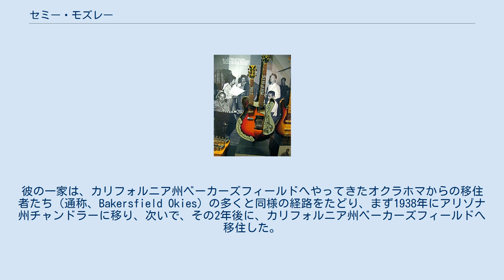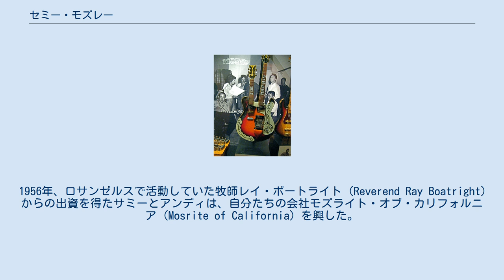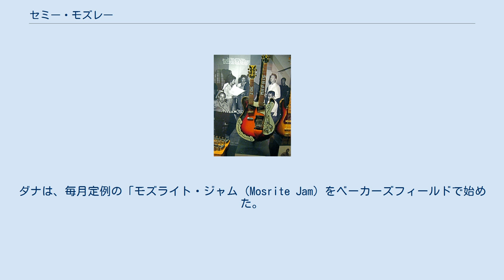セミー・モズレー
セミー・モズレー（Semie Moseley、1935年6月13日 - 1992年8月7日）は、アメリカ合衆国の楽器職人、モズライトの創業者。
 モズレーは、オクラホマ州デュラントで、1935年に生まれた。
彼の一家は、カリフォルニア州ベーカーズフィールドへやってきたオクラホマからの移住者たち（通称、Bakersfield Okies）の多くと同様の経路をたどり、まず1938年にアリゾナ州チャンドラーに移り、次いで、その2年後に、カリフォルニア州ベーカーズフィールドへ移住した。
セミーの母は、ドライクリーニング店で働き、父はサザン・パシフィック鉄道に勤めていた。
 ベーカーズフィールドで、モズレーは、13歳から教会のグループでギターを弾き始めた。
 セミーと弟のアンディは、十代のころからギターでいろいろ実験をしており、改造したり、新しいネックを作ったりしていた。
 ジョー・メイフィスのダブルネック・ギター。
 1954年、セミーはトリプルネックのギターを、自宅のガレージで作った。
これは、一番長いネックが普通のギターで、2番目が1オクターブ高い音、最も短いネックは8弦のマンドリンになっていた。
セミーは、自作のダブルネック・ギターを、ロサンゼルス周辺でテレビ出演者として知られていたジョー・メイフィスに贈った。
1956年、ロサンゼルスで活動していた牧師レイ・ボートライト (Reverend Ray Boatright) からの出資を得たサミーとアンディは、自分たちの会社モズライト・オブ・カリフォルニア (Mosrite of California) を興した。
サミーは、ロサンゼルスに拠点を置いていたリッケンバッカーで、ギター作りにたずさわっていたが、同僚に、自分自身でもギター製品を作っていると話したため、リッケンバッカーを解雇された。
 兄弟が会社を興した当時、全ての製品は注文に応じた手作りのギターであり、それを作成する場所はガレージやトタンぶきの物置小屋で、どこであれモズレー兄弟が必要な道具を設置できる場所が作業場となった。
 1959年、アンディは1年間、テネシー州ナッシュビルに移り住み、モズライトのブランドを売り込み、そこそこの数のギターをグランド・オール・オプリに出演する芸能人をはじめ、一般の人々や、路上の演奏家たちにも売った。
アンディは、「当時、僕たちはそうやって、工場を維持してたよ、カスタム・ギターでね」と述べている。
 モズレー兄弟は、レコード事業にも手を伸ばし、モズライト・レコード (Mosrite Records) を設立した。
彼らは、まだ十代だったバーバラ・マンドレルと契約したが、彼女は、カリフォルニア州オーシャンサイドのレコード店のオーナーで、モズライトのギターも扱っていたアービー・マンドレル (Irby Mandrell) の娘であった。
ほかにも、ギタリストのロニー・セッションズ (Ronny Sessions) などがこのレーベルと契約した。
 ギター製造がピークを迎えた1968年、セミーとアンディの兄弟は107人の従業員を雇用し、アコースティック・ギター、スタンダード・エレクトリック、ダブルネック、ベース、ドブロや、マンドリンまで含め、毎月1,000本のモズライト・ギターを製造していた。
 1968年の遅い時期、モズライト・オブ・カリフォルニアは、自分たちのギターをライバルである他のギター製造会社のルートで販売してもらうという契約を結んだ後に、破産してしまった。
これ以降、モズライトは小売店と直接に取引しようと努めるようになり、1969年には280本のギターを売ったが、ある日、彼らの工場は封鎖されてそれ以上の仕事はできなくなった。
 破産から2年後、セミーはモズライトのブランドを取り戻すことができ、1970年に、ベーカーズフィールドに近いパンプキン・センターでギター製作を再開した。
以降の20年の間に、彼は工場を3回移転し、1970年代半ばにはオクラホマシティへ、1981年にはノースカロライナ州バーク郡のジョナス・リッジ郡区へ、1991年にはアーカンソー州ブーンビルへと工場が移された。
 アーカンソー州への工場移転から6か月後、セミー・モズレーは骨がんと診断され、6週間後の 1992年8月に死去した。
 セミーの娘ダナ (Dana) も楽器職人であり、モズライト・ギターを作り続け...